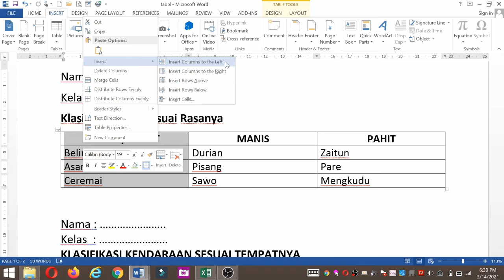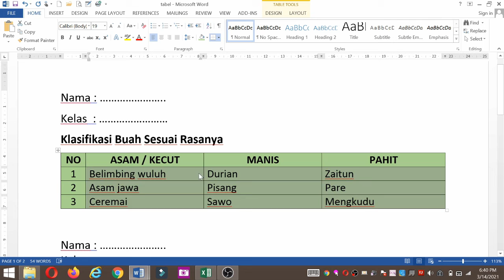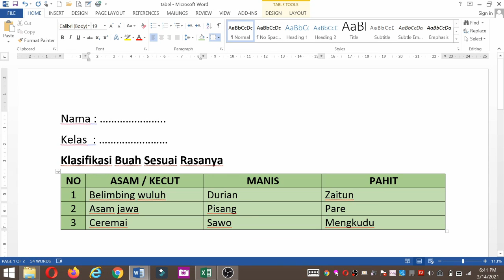DTK KLS 2 PERTEMUAN 10 SEM 2